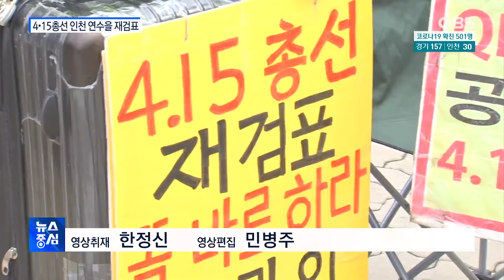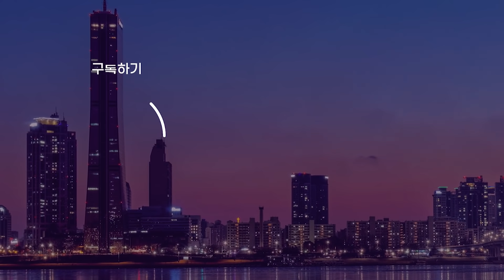법원, 인천 연수을 재검표…총선 의혹 해소될까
민경욱 전 의원이 제기한 4·15총선 무효소송으로 인한 재검표가
오늘 인천지방법원에서 진행됐습니다.
소송제기 14개월 만인데요,
지난해 5월부터 시작된 부정선거 의혹이
이번 재검표로 종지부를 찍을 수 있을지 주목됩니다.